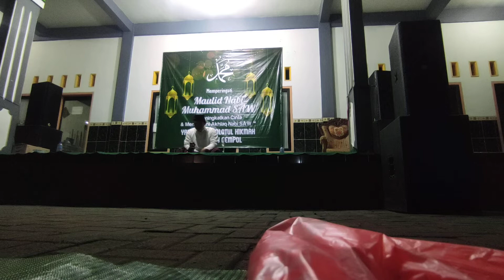Pembacaan Ayat Suci Al Quran pada Peringatan Maulid Nabi Muhammad SAW oleh Ust. Tajudin Faqih